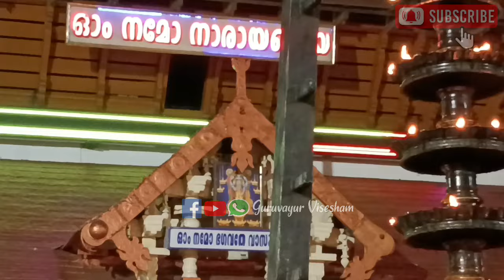ഗുരുവായൂരപ്പന്റെ ദീപാരാധന തൊഴുത് പ്രാർത്ഥിക്കാം| 18/12/2023 | Deeparadhana at Guruvayur Temple